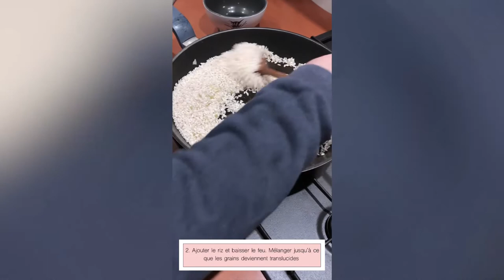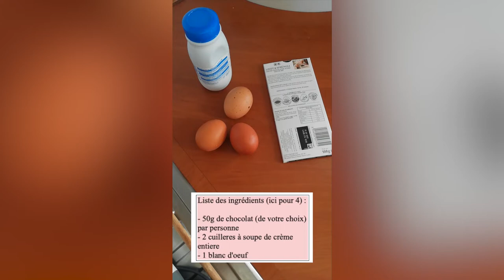5' FAC MED - SAISON 2 - #12 CUISINE - RISOTTO PARMAGIANO ET MOUSSE AU CHOCOLAT